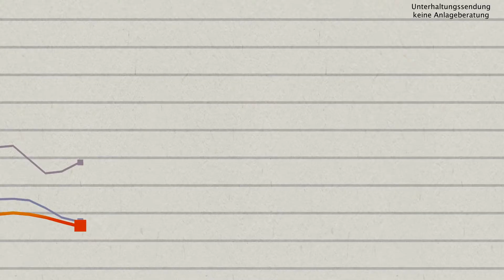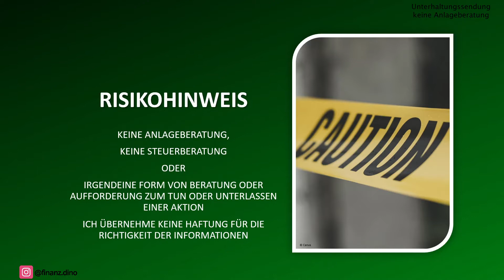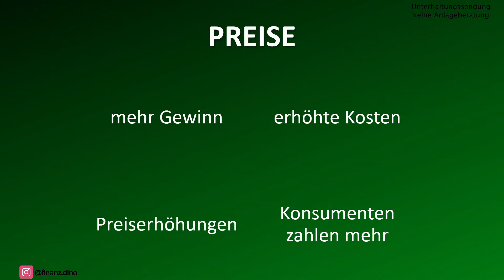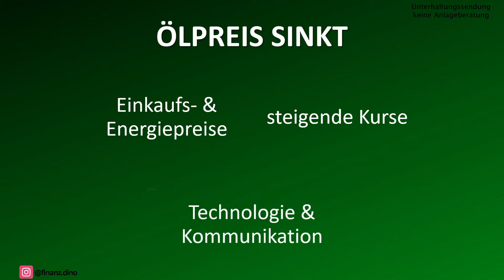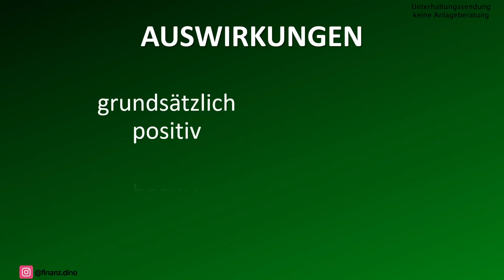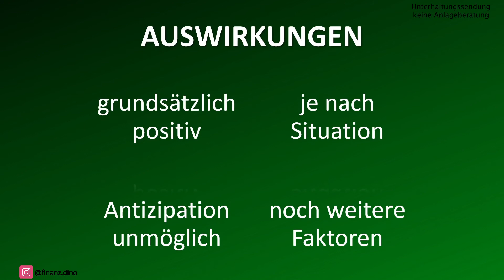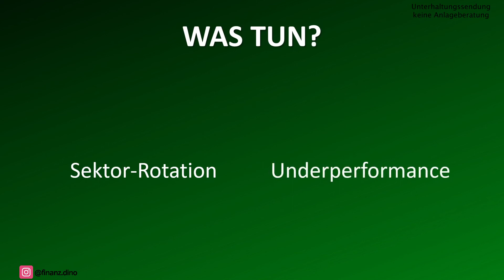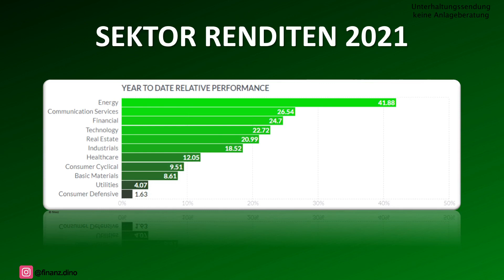Diese Unternehmen profitieren wenn der Ölpreis steigt | Inflation Aktien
💸Diese Depots & Konten nutze ich

Steigende Energiepreise und eine hohe Inflation belasten viele Verbraucher derzeit. Aber wie verhält es sich für Unternehmen und welche Auswirkungen hat der steigende Ölpreis auf Aktien? Über die Gewinner und Verlierer an der Börse geht es im heutigen Video.

📚Beste Finanzbücher
▶️Souverän investieren (Gerd Kommer)
▶️Der reichste Mann von Babylon (George Clason)
▶️Rich Dad Poor Dad (Robert Kiyosaki)

TIMESTAMPS
00:00 Start
00:59 steigende Preise
02:26 sinkenden Ölpreise
03:33 steigende Ölpreise
04:31 Auswirkungen aus den Aktienmarkt
06:00 Sektor-Renditen YTD
Ich verfolge eine passive Dividendenstrategie und investiere in ausschüttende ETFs. Als großen Wunsch habe ich die finanzielle Freiheit.